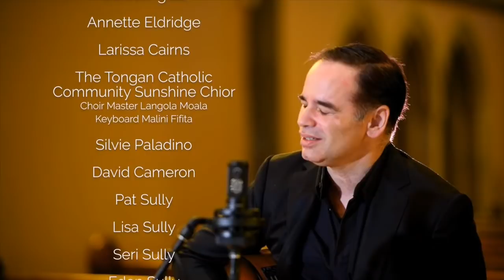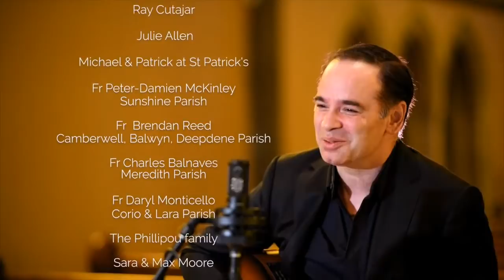Jesus is Christmas – A Christmas Carols Special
While our Christmas celebrations may look a little different this year, thankfully we can always return to the familiar sounds of Christmas to inspire and remind us of the reason for our Advent hope: the birth of our Lord Jesus Christ. Jesus is Christmas – then, now, always.
Together with your families, join us for this one-hour Christmas special from the comfort of your home, and sing along to your favourite carols sung by some of Melbourne’s most talented musicians.

Sunday 20 December, 7pm
Featuring:
🔸 Silvie Paladino
🔸 Gary Pinto
🔸 Michael Petruccelli
🔸 The Saga
🔸 Larissa Cairns
🔸 The Sully Family
🔸 Tongan Choir, Sunshine
🔸 CBD Parishes Virtual Choir
🔸 Archbishop Peter A Comensoli

The Carols Special will also be broadcast on C31 (Channel 44 on digital TV). Spread the word to your friends and family!

▪️ Australian Catholic University (ACU)
▪️ Mercy Health
▪️ Villa Maria Catholic Homes (VMCH)